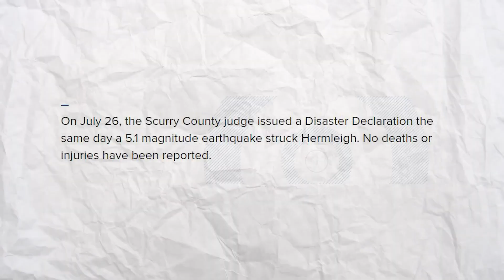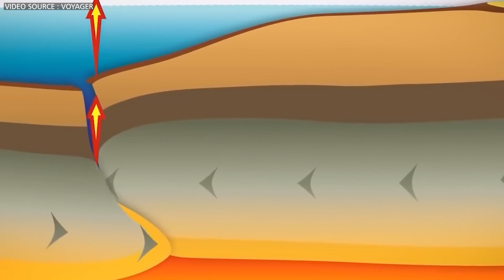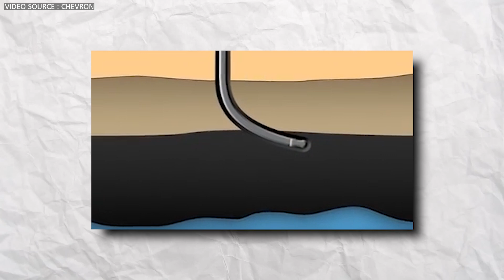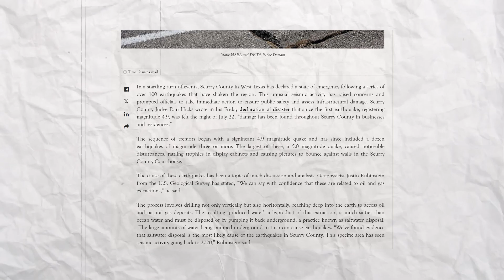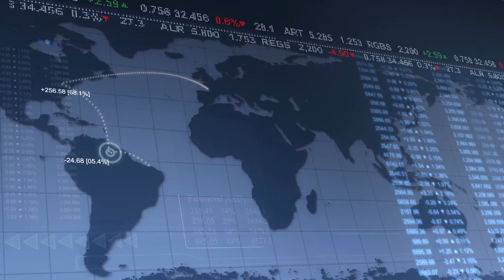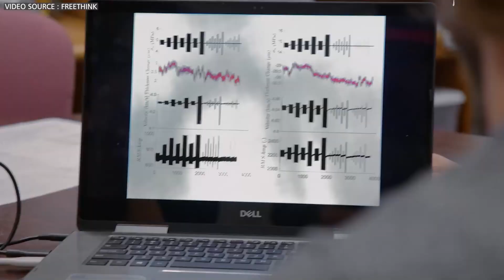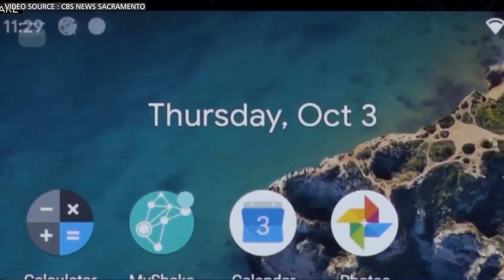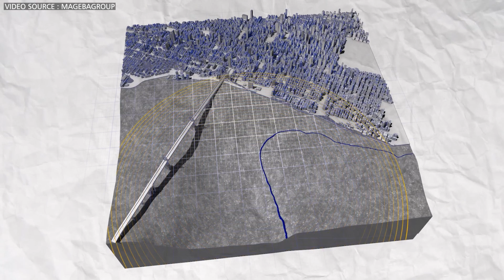Hundreds Of Earthquakes JUST HIT Texas & A 'BIG ONE' Might Be Near!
In recent years, a growing body of evidence has suggested that Texas could be at risk for a major earthquake. One of the strongest earthquakes ever reported in Texas occurred just a few weeks ago in the town of Hermleigh in Scurry County. Following the 5.1 magnitude earthquake, more than 100 other earthquakes rocked the area and Officials declared a state of emergency. Is this unusual occurrence an anomaly or is it indicating deeper and more important changes happening under the state? Join us today as we delve into the specifics and investigate the possibility of a megaquake hitting Texas in the near future.

Video chapters:
0:00 Intro
1:12 Geology of Texas
2:16 Induced Seismicity
3:37 What's Happening in Texas
4:43 Historical Precedents
5:52 Impacts of a Major Earthquake
7:27 Preparedness and Mitigation
8:54 Challenges and Limitations